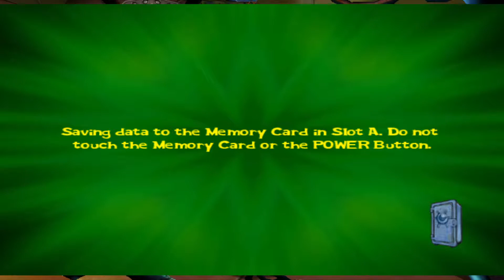Spongebob Lights, Camera, Pants Episode 4 The Chum Bucket